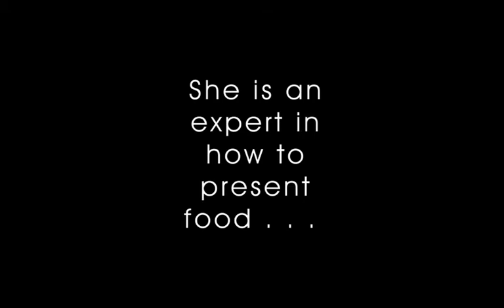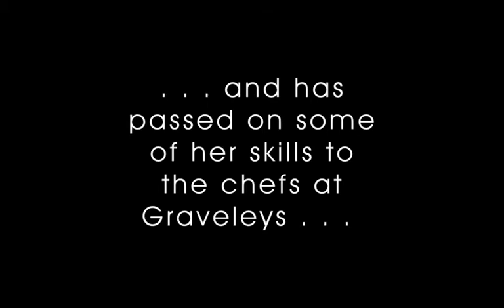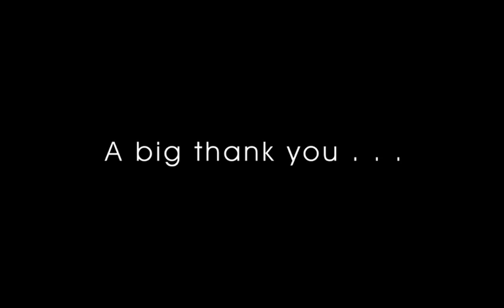Graveleys restaurant food photography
at Graveleys seafood restaurant in Whitby, England. Featuring Vicky Copley.